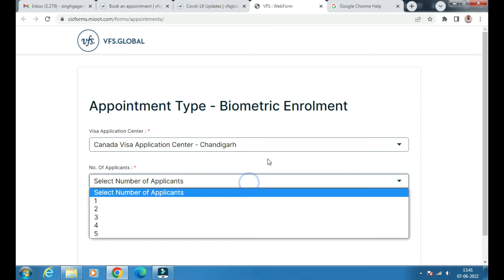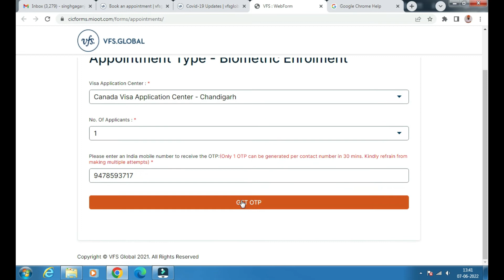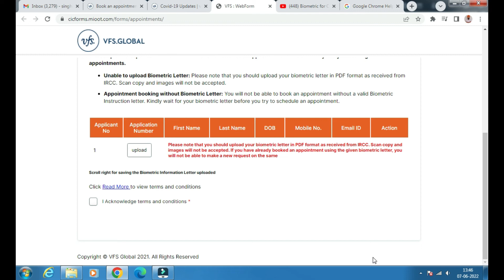BIOMETRICS || BIOMETRICS FOR CANADA VISA || VFS GLOBAL || BIOMETRIC NORMAL OR PREMIUM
In this video, I have talked about the biometrics process for canada student visa. I have covered all the steps and also shared my own experience at vfs global.

Queries solved:-
1) biometrics full process
2) how to book biometrics appointment ?
3) which documents you need to carry ?
4) normal service or premium service ?
5) my own experience at vfs global centre
6) canada study visa process
7) vfs global india
8) vfs global chandigarh
9) vfs global biometrics appointment canada
10) biometric instruction letter
11) biometric fees for canada
12) biometric update canada
13) biometric premium service
14) biometric for canada student visa in india
15) biometrics for canada